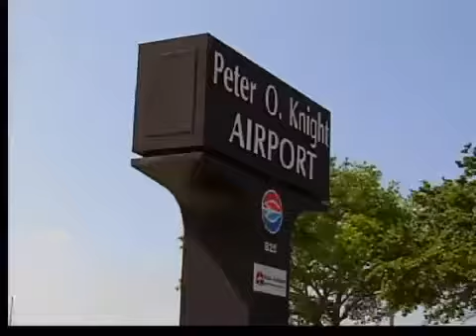SIMULACRO BELICO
EQUIPOS DE OPERACIONES ESPECIALES DE ESTADOS UNIDOS JUNTO CON FUERZAS ESPECIALES A NIVEL INTERNACIONAL MOSTRARON SUS CAPACIDADES EN UN SIMULACRO QUE SE LLEVO A CABO DURANTE EL DIA DE HOY EN EL CORAZON DE LA CIUDAD TAMPA PRECISAMENTE ESTA SU SERVIDORA FORMO PARTE DE ESTE ENTRENAMIENTO Y AQUI LES TENGO PARTE DE LA HAZAÑA Y EN QUE CONSISTE EL TRABAJO DIARIO DE ESTOS SOLDADOS.